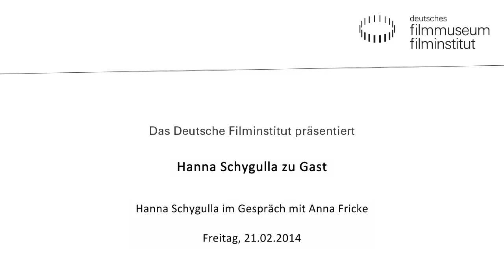HANNA SCHYGULLA zu Gast im Deutschen Filmmuseum in Frankfurt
Hanna Schygulla besuchte am Freitag, 21. Februar 2014, das Deutsche Filmmuseum. Sie las aus ihrer Autobiografie "Wach auf und träume", sprach über ihre Arbeit mit Fassbinder und präsentierte eine Auswahl eigener Videoarbeiten, darunter die Videos „Schwester" und „Kinotraum".

Hanna Schygulla wirkte in zahlreichen Filmen Rainer Werner Fassbinders mit, angefangen mit dem ersten Spielfilm des Ausnahmeregisseurs, LIEBE IST KÄLTER ALS DER TOD (BRD 1969), über FONTANE EFFI BRIEST (1974) bis zu LILI MARLEEN (1981). Ihr Gesicht ist aus Fassbinders Werk nicht wegzudenken!

In ihrem Buch erzählt Hanna Schygulla aus ihrem turbulenten Leben -- von ihren künstlerischen Anfängen in Fassbinders antiteater-Truppe über den internationalen Durchbruch mit DIE EHE DER MARIA BRAUN (1979) und LILI MARLEEN sowie über ihre Arbeit mit den Regie-Größen des europäischen Kinos. Dabei gewährt sie auch private Einblicke, etwa, wenn sie ihre Gedanken zum Abschied von ihren Eltern notiert.

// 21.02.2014